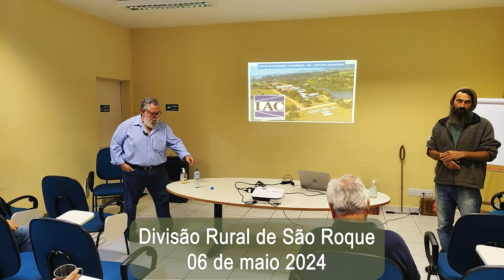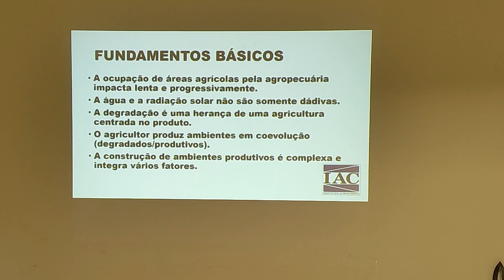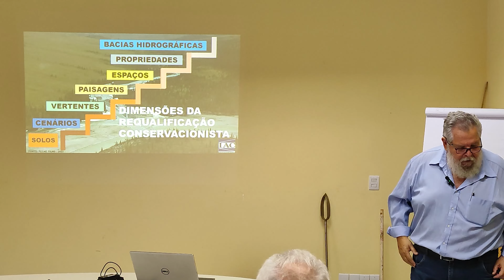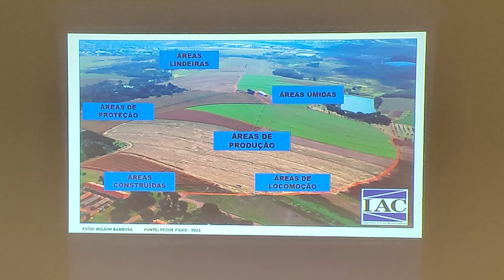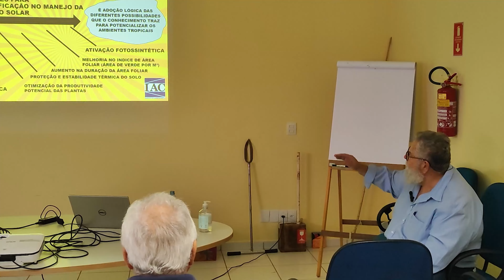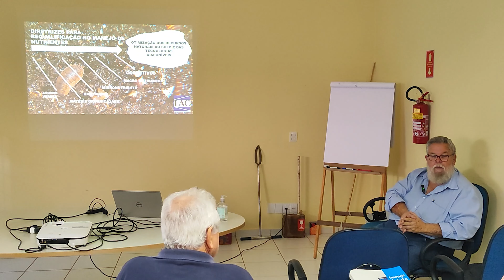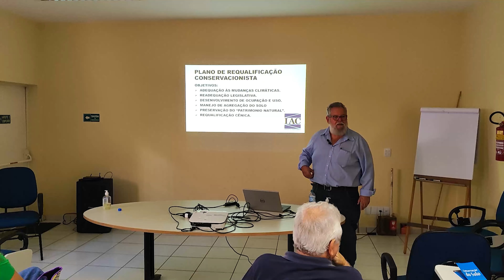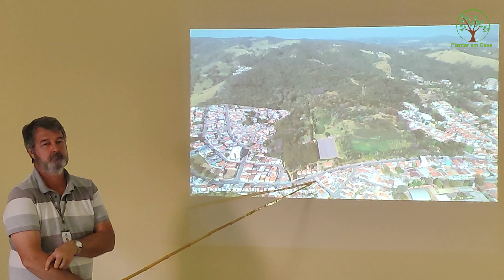Requalificação Conservacionista da Propriedade Agrícola com DR. Afonso Peche Filho em São Roque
OFICINA PARA NOSSOS PRODUTORES RURAIS

🌿📅 Atenção produtor do campo! No dia 6 de maio, venha participar da nossa Oficina de Requalificação da Propriedade Agrícola.

O Evento contará com a presença do Dr. Afonso Peche Filho, pesquisador científico do IAC/SAA e acontecerá das 8h às 12h30 🕗, no Auditório da URPD em Agricultura Ecológica, Avenida Três de Maio, 900, 🏢 Jardim Maria Trindade.

A oficina terá duração de 4 horas, divididas em aulas teóricas 📚 e práticas.

Segunda  Fruticultura
Terça      Abelhas
Quarta   Flores / Medicinal
Quinta  Live Maratona Duvidas
Sexta    Viticultura
Sábado  Especial
Domingo Giro

Terça       / Medicinal
Quarta     / Flores
Quinta  / Live Duvidas ou Pomar
Sexta    / Viticultura
Sábado /  Especial
Domingo / Giro